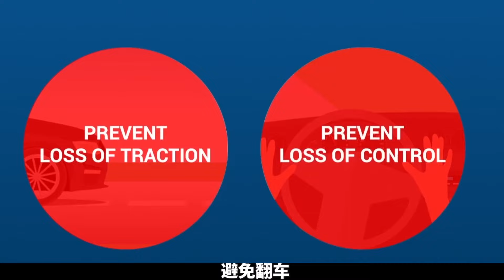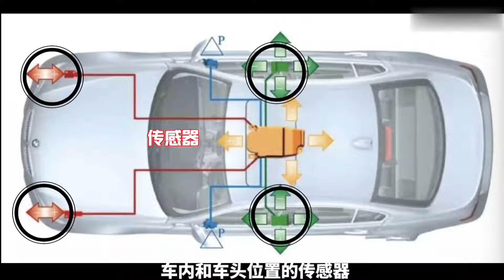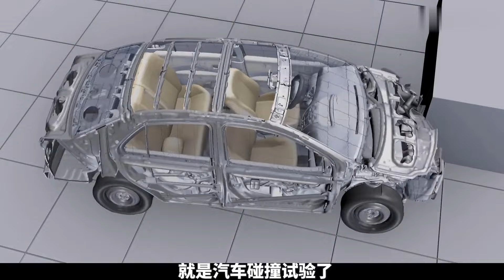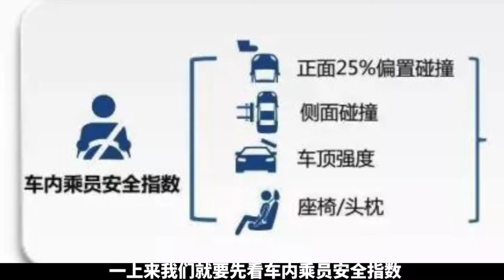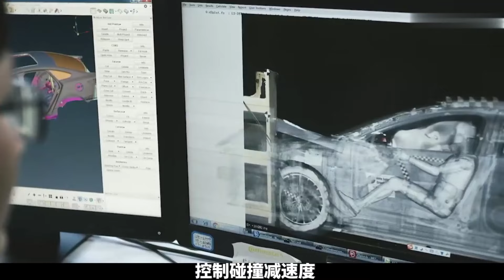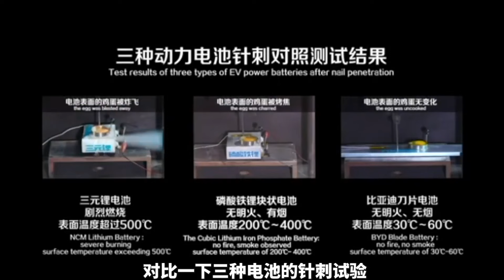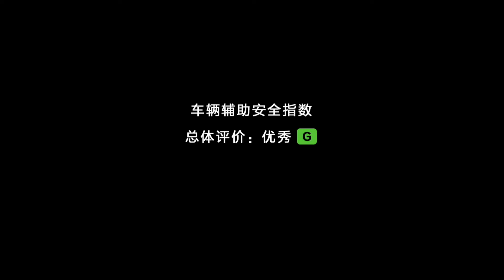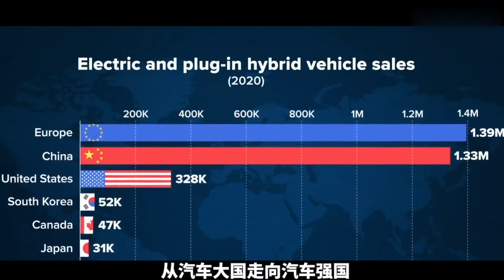比亞迪漢安全嗎？ 詳解中保研碰撞測試。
比亞迪漢基於“全面均衡領先、全生命週期安全”的產品開發理念打造，安全性能從一開始就被設定為“L”級別，意味其安全性能要達到行業領先。 碰撞測試是檢驗汽車安全的試金石，比亞迪漢連續高分通關C-IASI、C-NCAP兩大權威安全測試，成為首款獲“雙優安全認證”的新能源轎車，不僅充分展現了中國新能源汽車在安全方面的傑出成就，也生動詮釋了“安全，才是一款電動車最大的豪華”。

最新的財經資訊，深刻的財經分析！
和大家一起探討分享各種投資和理財的訊息